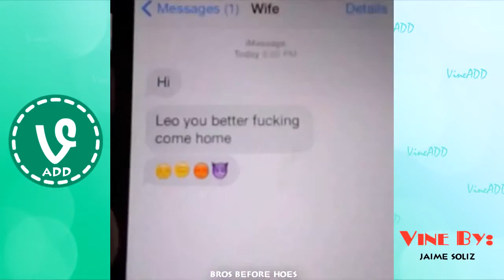NEW Best Vines of December 2014 Part 1 Vine Compilation VineADD Encode Name of Song in Vine ✔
▃ ▄ ▅ ▆ ▇ █ READ HERE MAN █ ▇ ▆ ▅ ▄ ▃

Hey guys, our channel is growing fast and we need your help!
Come on, Vine Space is growing fast ;)

Worlds Biggest "VINE" Compilation (200 Vines)
7 second videos funny, compilation vines, vine videos, vine compilation 2013, best of, 2013, daily, weekly, monthly, frlkk, haha, fail, win, epic, best ever, vinecompilations
Vines, Best, Bestvines, June, 2013, june2013, Jordanburt, Austinmiles, funny, Compilation, Bestvines2013june, Moments, Funnyvines, Top10vines, popular
Vine, Compilation, 2013, Best Vines, 7 7Vines, 77 vines, 8 minutes of vines, Best, Short, Clips, on, Youtube,Tags:
"best vines"
"funny vines"
"vine compilation"
'vines compilation"
"funny vines compilation"
"vine compilation august 2013"
"girls vines compilation"
"sexy vine compilation"
"twerking vine compilation"
"vine videos"
"best vine "
"funny vine"
"funniest vines"
vine compilation september 2013
sexy vine videos
vines videos
"vine compilation"
"vine"
"lol vines"
"funny videos"
"vines"